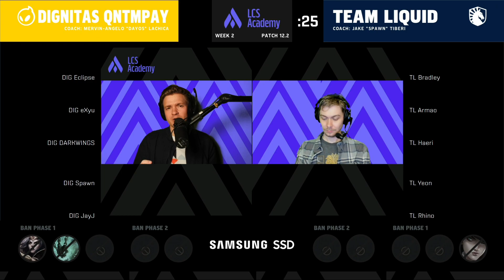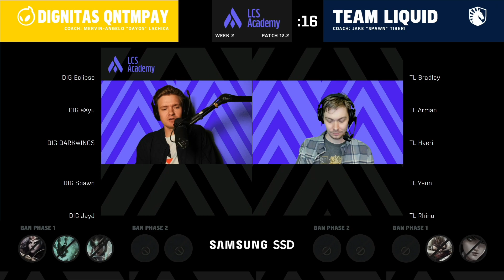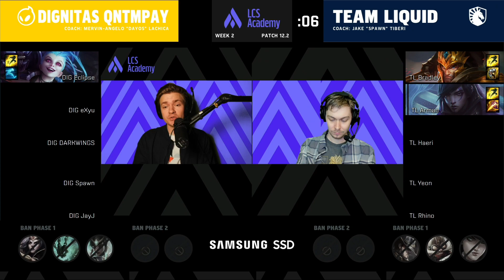TLA vs DIGA | Week 2 Game 2 | 2022 LCS Academy Spring Split | Team Liquid vs. Dignitas QNTMPAY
VOD of Team Liquid Academy vs. Dignitas QNTMPAY Academy Game 2
2022 LCS Academy Spring Split